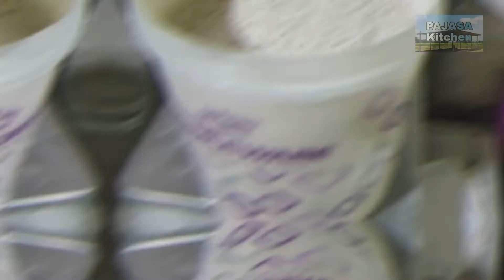Making of Nutrimix